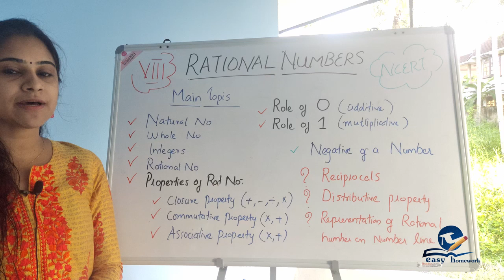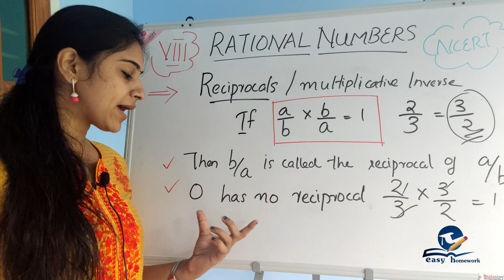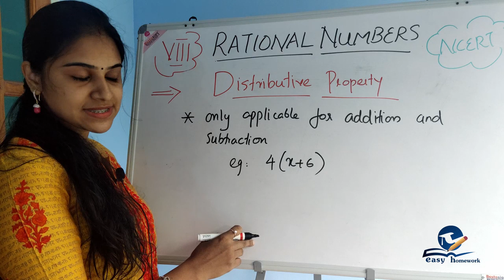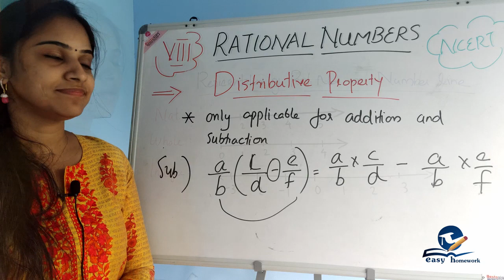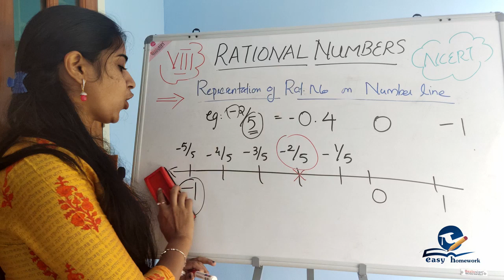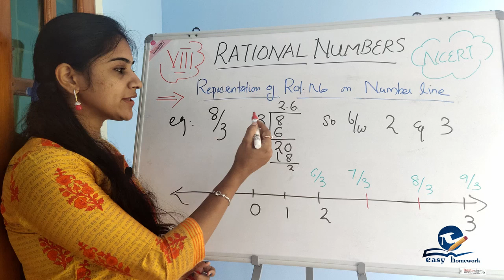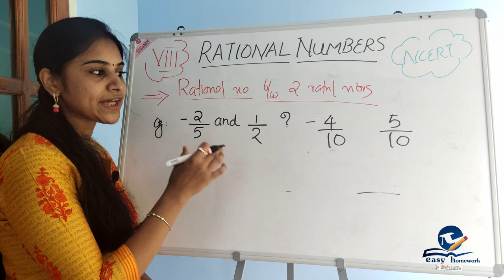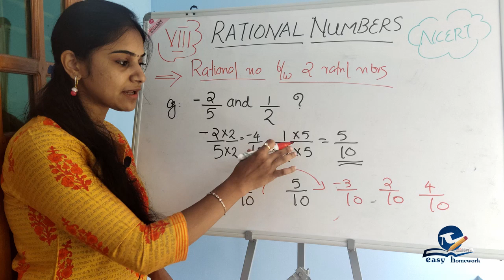RATIONAL NUMBERS || PART 3 || NCERT MATHEMATICS CLASS 8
RATIONAL NUMBERS|| CBSE MATHEMATICS CLASS FOR 8 in Malayalam
Role of 0
Role of 1

ABOUT EASY HOMEWORK: Stuck on your homework? click here for your solution. yes, we are here to help you guys. We only focus to get successful results  for our students. This channel creates simple and easy conceptual videos for CBSE students.